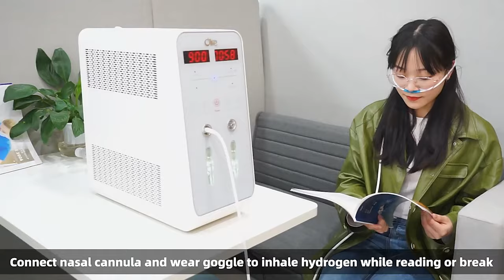Olive Portable Hydrogen Oxygen Inhalator Machine Hydrogen Inhalation Machine For Home And Hospital